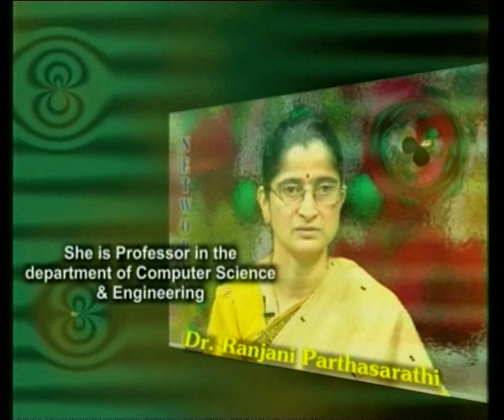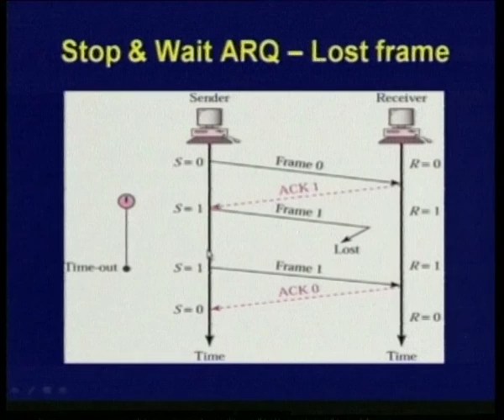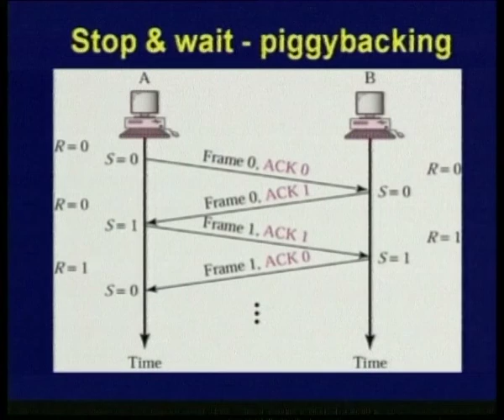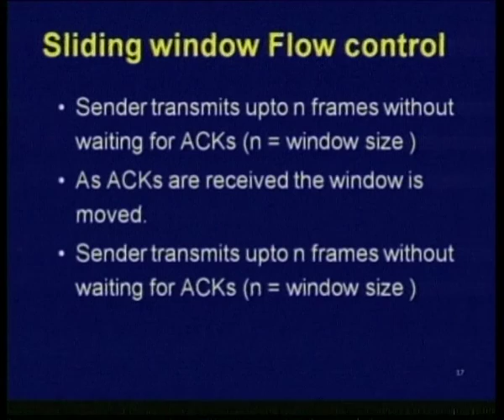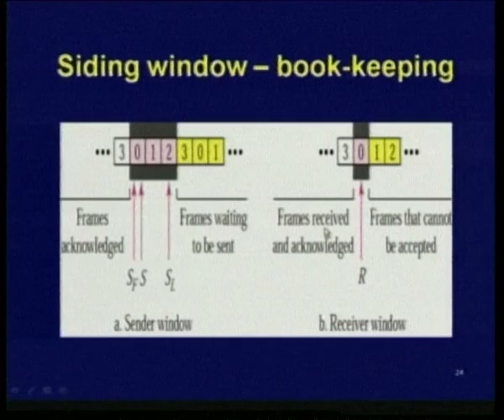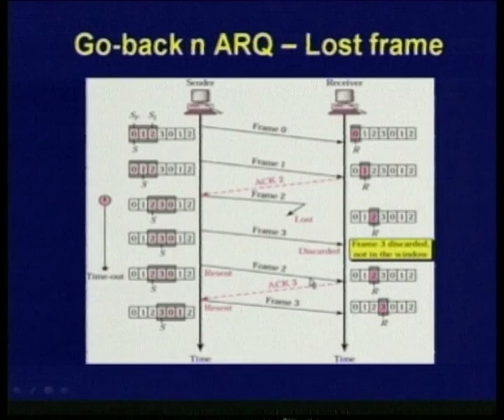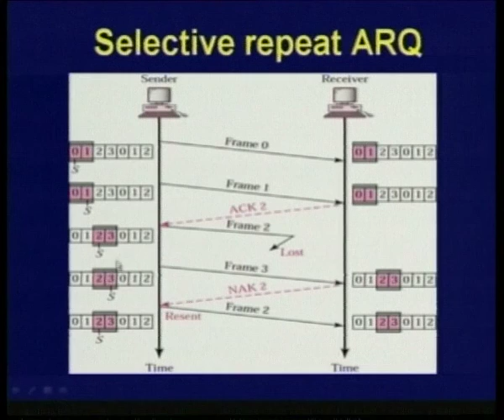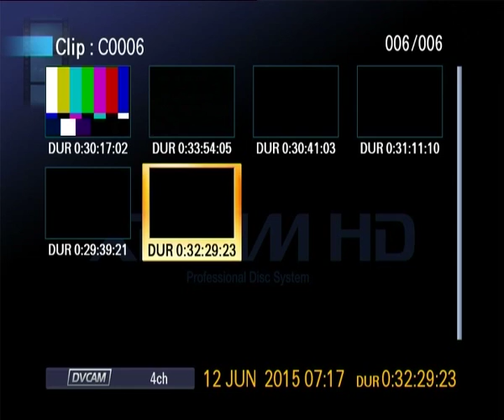Data Link Layer Function-Types of Error and ErrorDetection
Subject :Computer Science
Course  :Computer Network